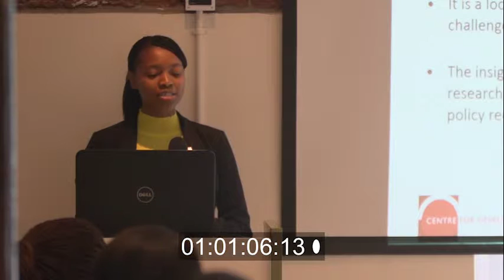CDE Cape Town Timecode